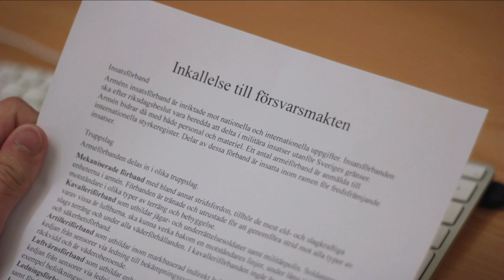Håll Min Hand - Trailer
Story: Två homosexuella ungdomar är förälskade och en dag blir den ena inkallad till armén . Efter en lång tid blir då den andra killen förälskad i sin egen hand! Då kommer den första tillbaka som general och vill ha tillbaka sitt livs kärlek. Men han har någon annan! Vad ska nu han nu göra välja sitt underbara ex eller sin fantastiska hand?